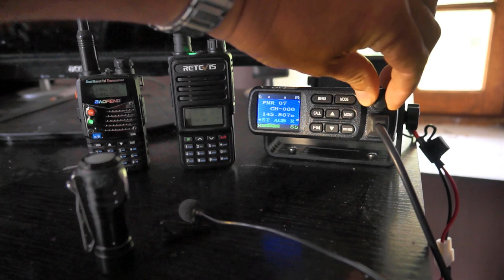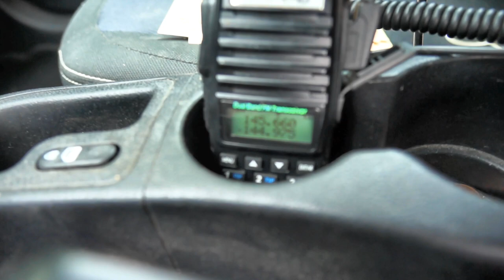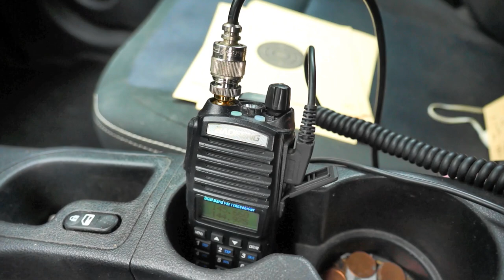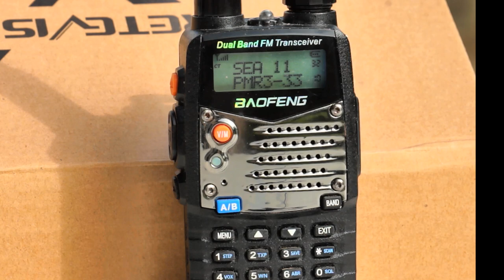La radio RT85 assassine l'UV5r !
Présentation et test de la nouvelle radio bi-bande bon marcher de Retevis.
Je rappel qu'il est formellement interdit du brouiller une communication radio. Ceci est exclusivement réservé à un usage militaire.
Vous pouvez aussi régler facilement la puissance à 500mw, sans passer par le logiciel CHIRP. EsobOOk 2021.